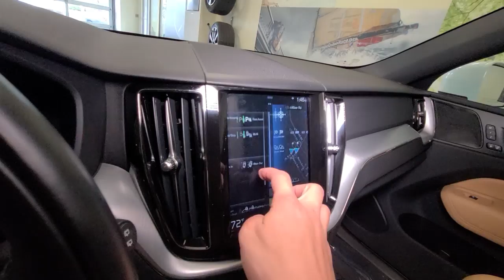2019 Volvo XC60 Summit, Westfield, Union, Newark, Scotch Plains, NJ 22226A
Crystal White Pearl Metallic Used 2019 Volvo XC60 available in Summit, New Jersey at Smythe Volvo. Servicing the Westfield, Union, Newark, Scotch Plains, NJ.
2019 Volvo XC60 T6 Momentum - Stock#: 22226A - VIN#: LYVA22RK5KB233912

Smythe Volvo
40 River Rd

Certified. ***Bought & Serviced here at Smythe Volvo***, ***ONE OWNER***, ***CLEAN CARFAX***, ***Full service history***, AWD, 12.3 Driver Display (Digital Instrument Cluster), Apple CarPlay/Android Auto, Automatically Dimmed Exterior Mirrors, BLIS Blind Spot Information System, Brake assist, Compass in Rear View Mirror, Electric Folding Rear Headrests, Electronic Stability Control, Emergency communication system: Volvo On-Call, Exterior Parking Camera Rear, harman/kardon Premium Sound, Heated front seats, Heated Rear Seats, Heated Rear Seats & Heated Steering Wheel, Heated Steering Wheel, HomeLink Garage Door Transmitter, Keyless Entry w/Illuminated Door Handles, Leather Seating Surfaces, Leather Shift Knob, Multimedia Package, Park Assist Pilot, Power Folding Second Row Rear Seat, Power Liftgate, Power moonroof, Premium Package, Retractable Side View Mirrors, Sensus Navigation. Crystal White Pearl Metallic 2019 Volvo XC60 T6 Momentum AWD Automatic with Geartronic I4brbrbrVolvo Certified Pre-Owned Details:brbr  * 1-Year complimentary Volvo On Call app. Remote climate control, locks, fuel, maintenance & driving journal. Vehicle History Report with Buyback Guarantee. Includes Trip Interruption Reimbursementbr  * Vehicle Historybr  * 170+ Point Inspectionbr  * Limited Warranty: 60 Month/Unlimited Mile upgradeable up to 10 years (calculated from the original in-service date & zero miles)br  * Warranty Deductible: $0br  * Roadside Assistancebr  * Transferable Warranty